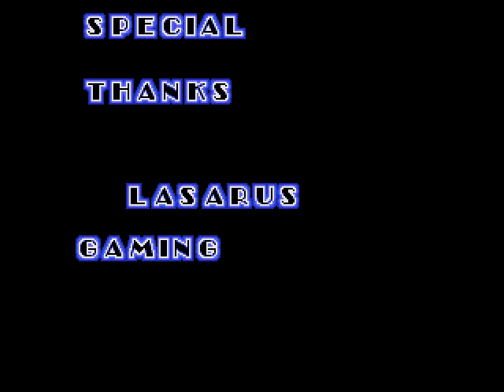Sonic TX - Final Zone + Credits